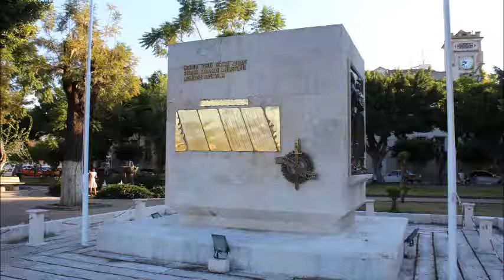EDİPORAL İSKENDERUNDA BELDYE İŞÇLERİ